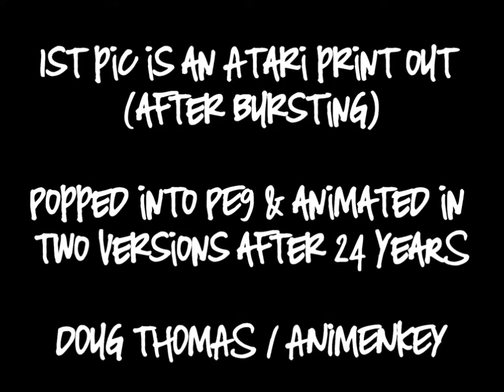TROLL STROLL Doug Thomas Animation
Two short versions of a 10 frame walk cycle done on an Atari ST circa 1988. Animated 6&7 2012.  One of many walk studies that didn't make it to video in the late 80s & early 90s.  Funny, it didn't look trollish.

Interested in 2D animation?  I am cleaning out the Morgue. Check out the cartoon/animation related items (vintage animation books, LP picture discs/jackets and LE cards) at my shop.  Search "Horn & CardArt" at Etsy.com.